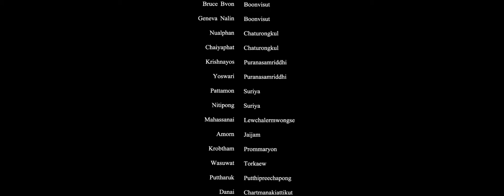The Gentleman's Journey by Burin Boonvisut Metro Autohaus (Mercedes-Benz Authorized Dealership)